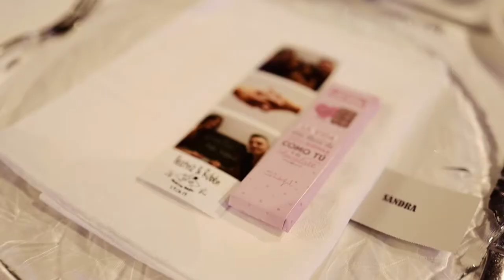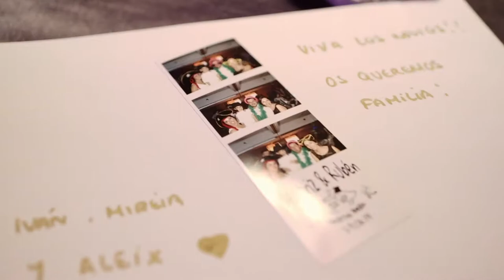Bea+Ruben | TEASER | WEDDING FILM